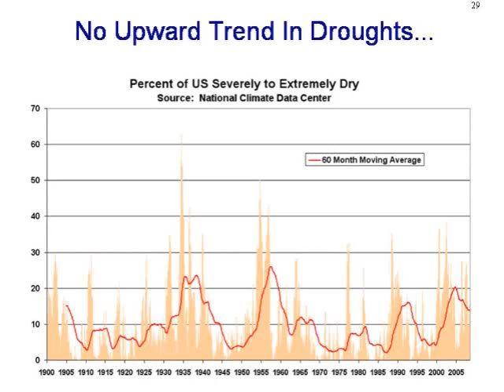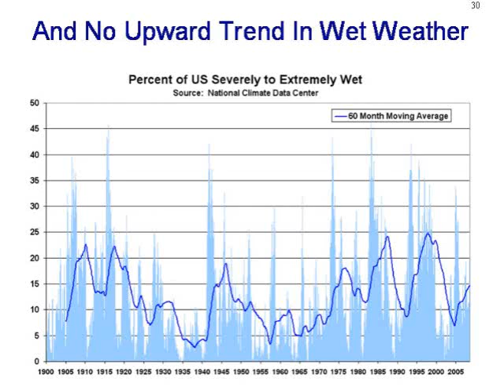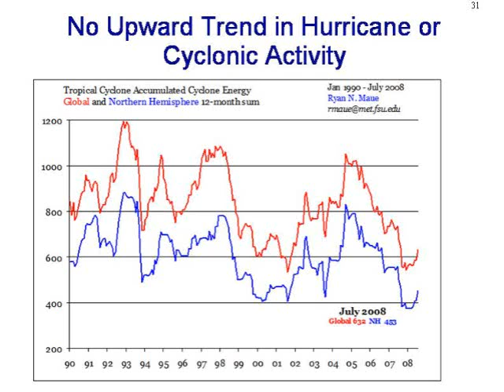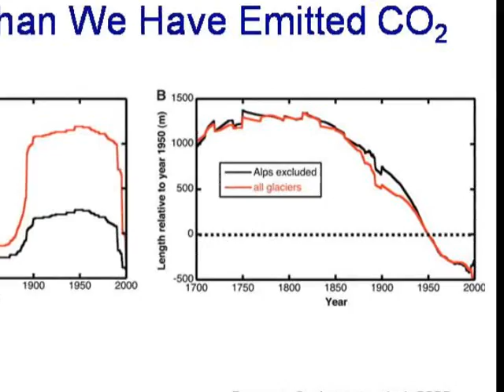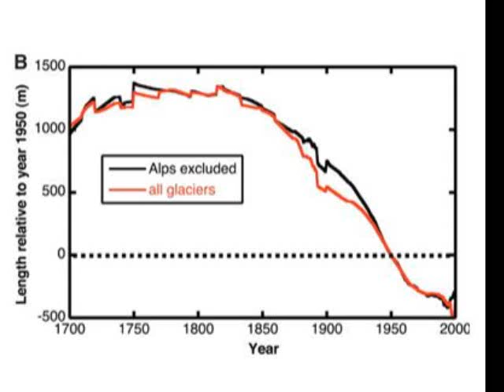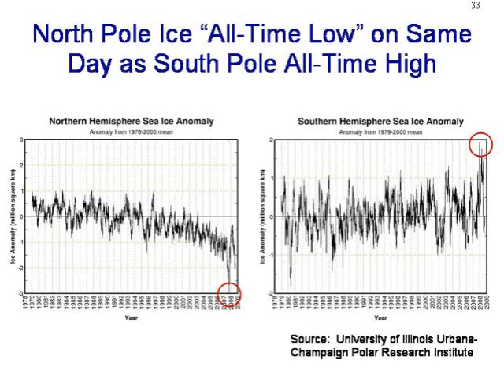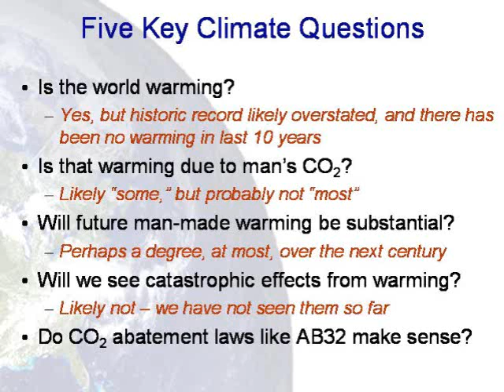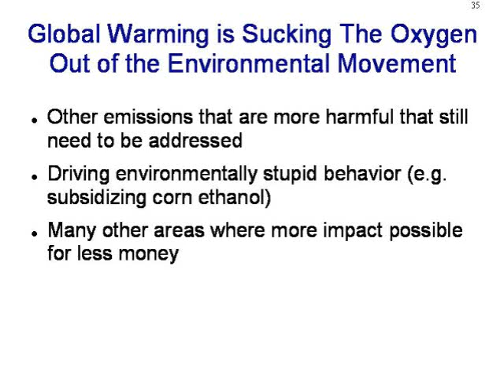Part 5, Skeptic side of RCRC Climate Debate